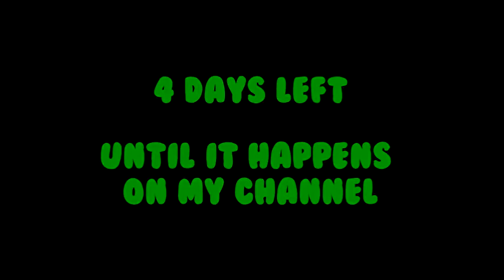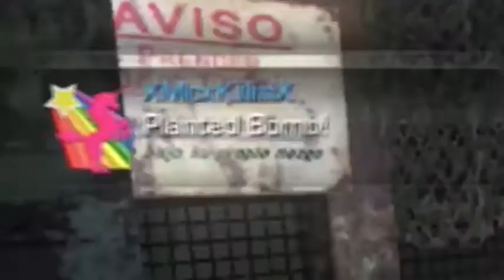Kermit Goes Hot Tubbing Funny Moments with Kermit